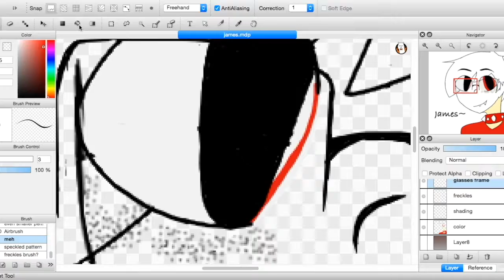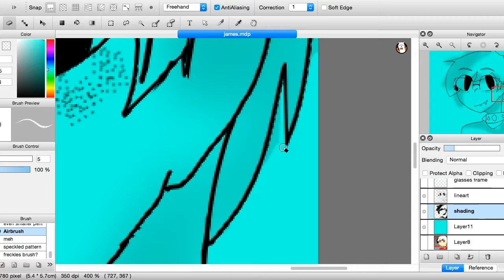James Cooper {speed paint}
Music used- Green day- Peace maker